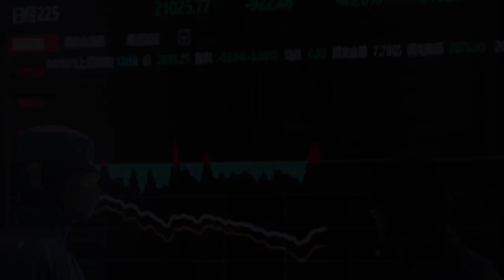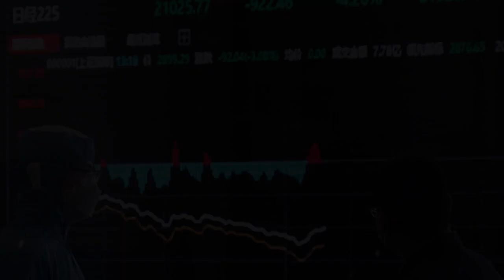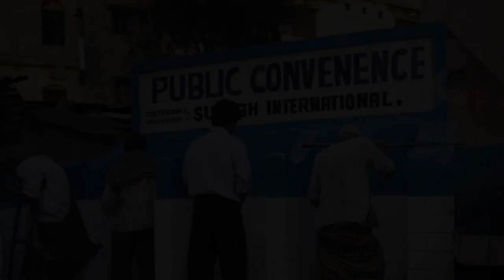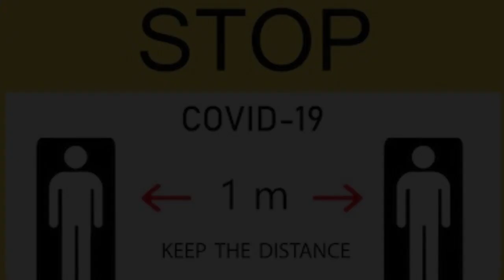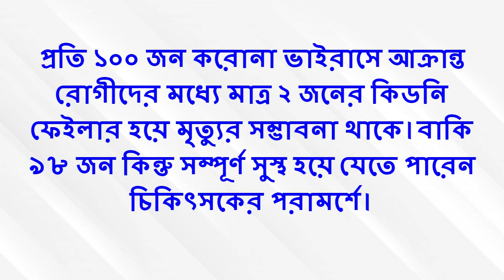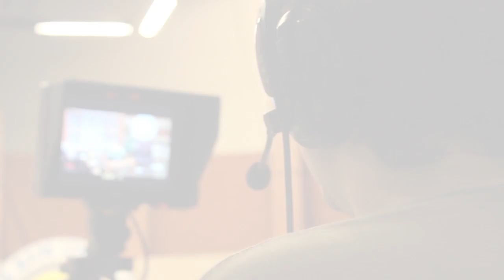নভেল করোনা ভাইরাস রোগ আগাম প্রতিরোধ করার উপায় Coronavirus Precautions COVID-19 Safety Measures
বন্ধুরা, আমার আজকের এই ভিডিওটিতে আমি আপনাদের সঙ্গে শেয়ার করলাম নভেল করোনা ভাইরাস ২০১৯ রোগটিকে আগাম প্রতিরোধ করার কয়েকটি সহজ উপায়, যা আপনার জানা থাকলে এবং মেনে চলতে পারলে এই মারণব্যাধির হাত থেকে মিলবে পরিত্রাণ।